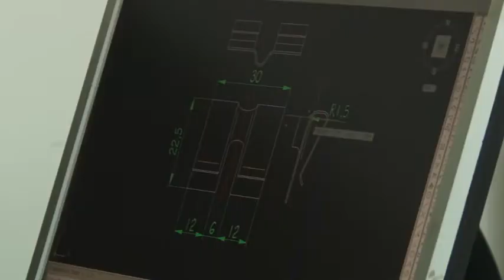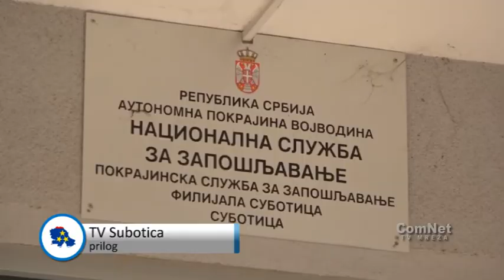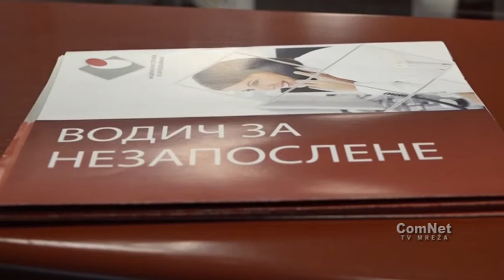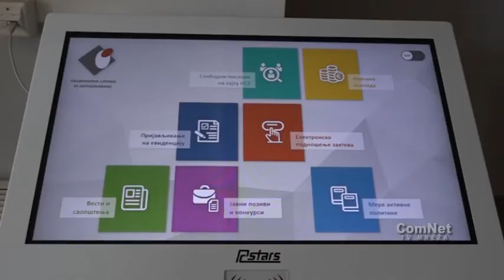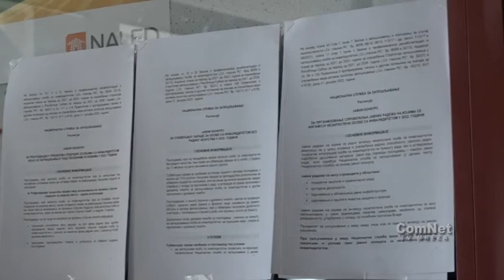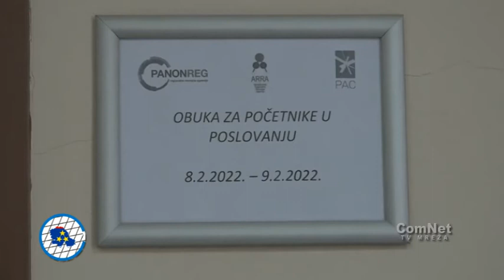Vojvođanski biznis 15 2 2022